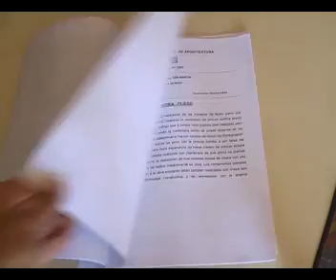MERI FALISTOCCO, ESC. SAN MARTIN PROBLEMAS DE AGUA_NEW.flv